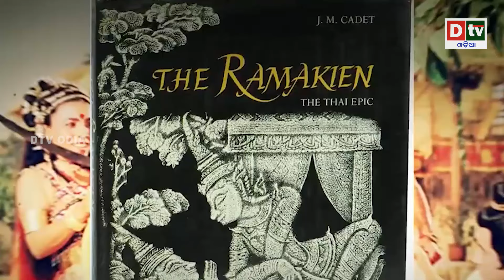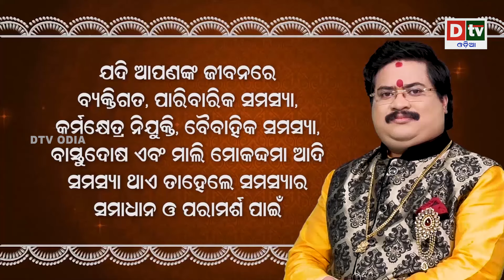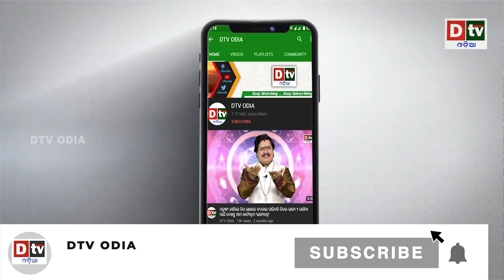ବିଶ୍ଵବ୍ୟାପୀ ରାମ ! ଅଲଗା ଅଲଗା ଦେଶ | Latest Odia News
dtv odia,
odia news live,
odisha news,
odia news,
bhubaneswar news,
odisha news,
ଓଡ଼ିଆ news,
odisha lockdown,
odia news,
odisha news
ଓଡ଼ିଆ news
bhubaneswar news
odia news odisha
latest news